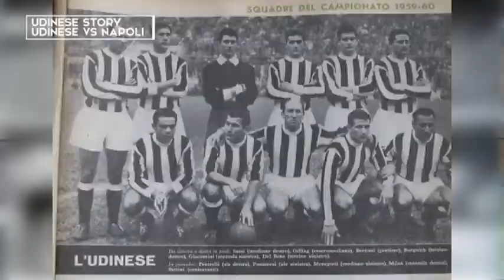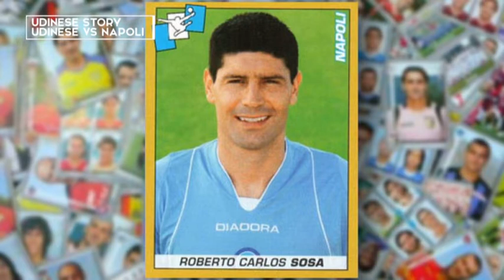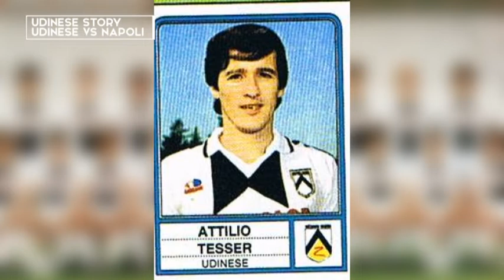UDINESE STORY 2020/21 | UDINESE VS NAPOLI | 17a | 10 GENNAIO 2021